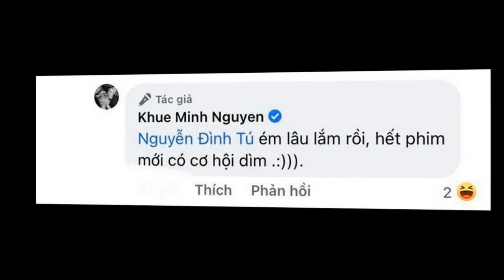Thương Ngày Nắng Về: Khi 'dì ghẻ' tạm biệt hết vai, cũng là lúc Đình Tú phải 'trả giá'.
Đình Tú bất ngờ xuất hiện trong bài chia sẻ của diễn viên Minh Khuê, nhân lúc cô hết vai trong Thương Ngày Nắng Về.